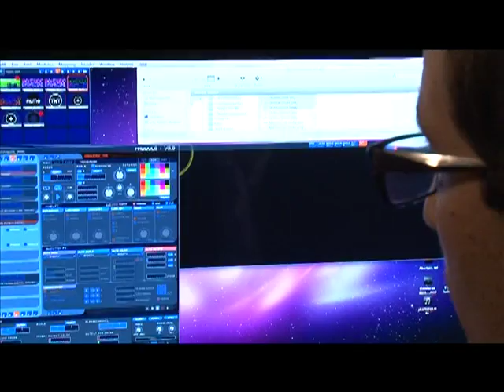MAKING OF BRASIL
Programa: TNT+FILME
Canal: TNT
Produtora: MIXER